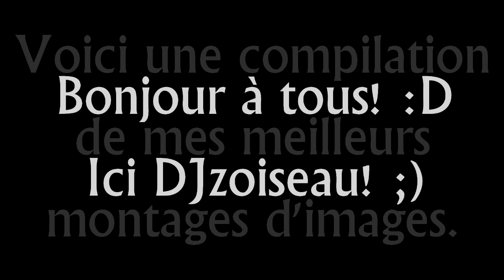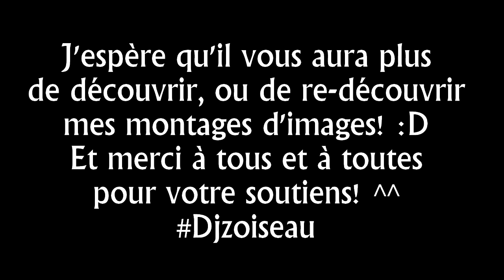Mes montages d'images (Compilation)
Le titre parle de lui-même! ;)
Voici les montages d'images que j'ai fais moi-même, avec ce que j'ai pu trouver comme image et comme idées... x)